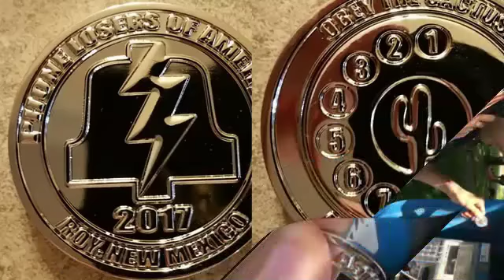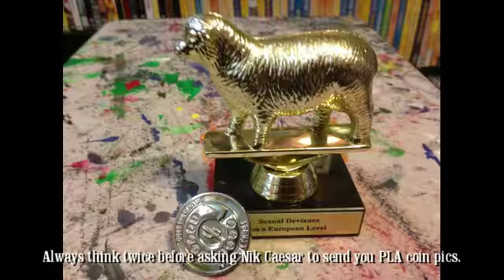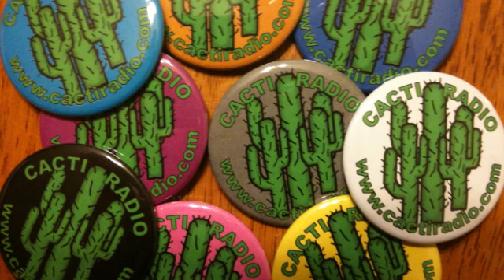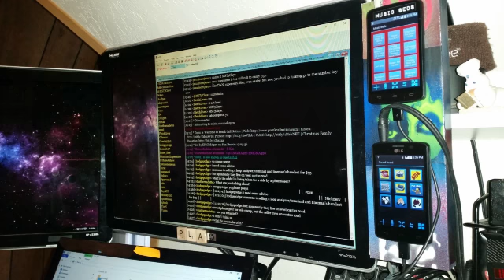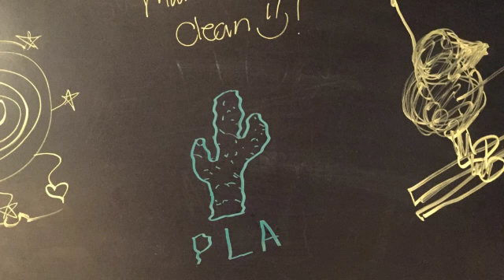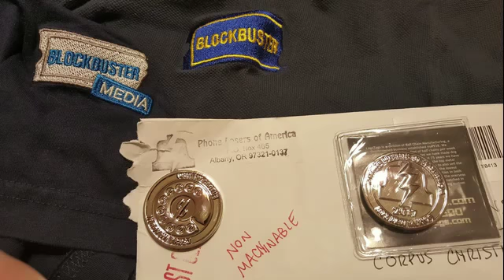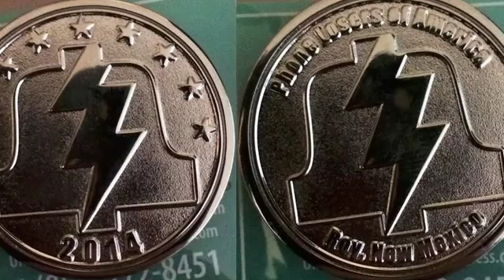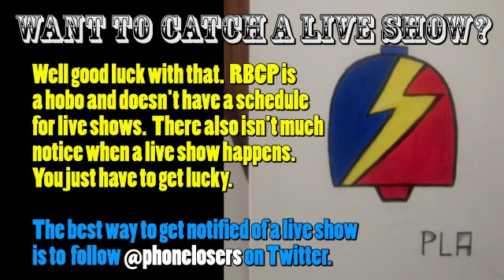The Snow Plow Show Episode 429 - You Hang Up That Phone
Niekisch teams up with Sarah to bring us the very first Hang Up The Phone show of 2018.  Today’s co-host is Dan, who was nice enough to hang out with me for most of the calls, even if he ditched me right as it was getting good.

I just got the best idea ever for that MCI number!  Get on a friend or relative’s cell phone and change their most commonly called number to that number.  That is your homework assignment.